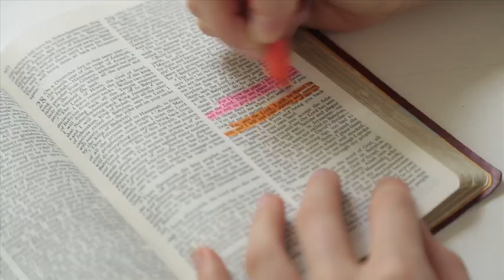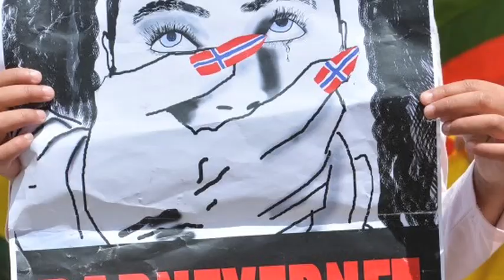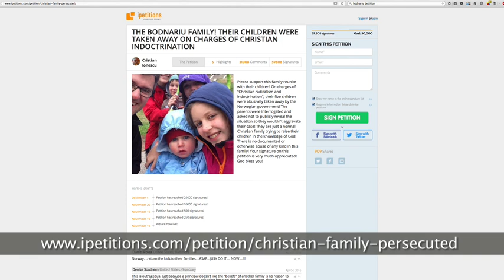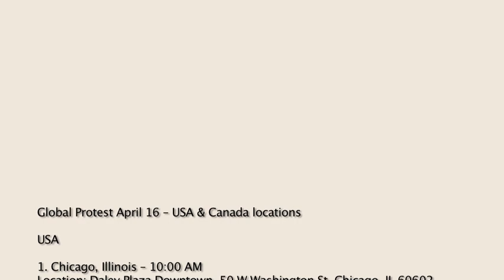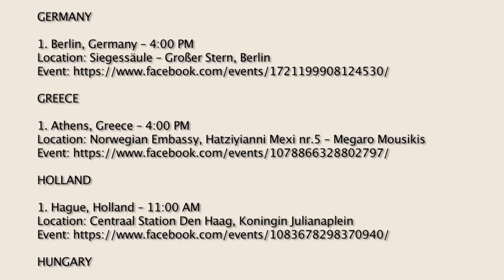STOP BARNEVERNET - Global Protest Pro Bodnariu - 16 April 2016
References:

THE CURRENT SITUATION WITHIN NORWEGIAN CHILD WELFARE SERVICES: NOTICE OF CONCERN
(170 cps professionals sign petition)

Marianne Haslev Skånland, 14 March, 2012; 68 Reasons Given By The Norwegian State For Depriving Parents of Their Children

Child Welfare Services for children with a minority background
Statistics

Mental health reference
Gemini Science news from NTNU and SINTEF

Footage: TVR. PtoTV, CredoTV